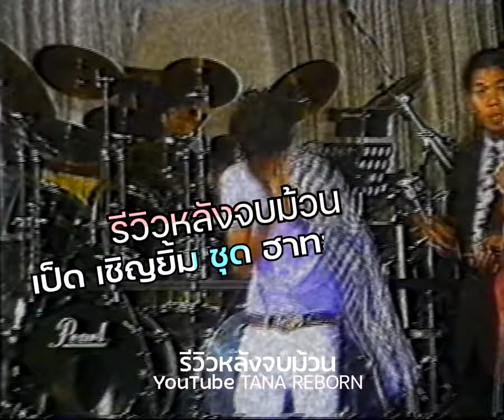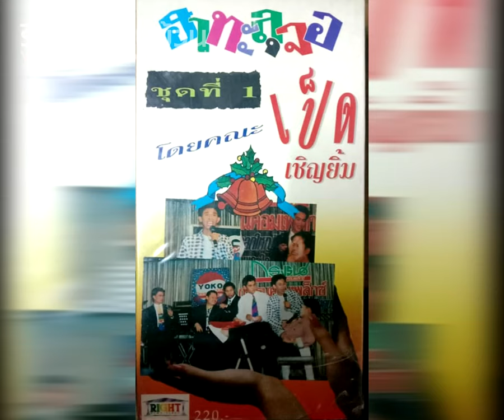เมื่ออดีตตลกคณะเป็ด เชิญยิ้ม ได้ไปเล่นตลกถึงต่างประเทศ | ฮาทะลุจอ ชุดที่1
คลิปนี้จะมีการพูดถึง การไปเล่นตลกที่ต่างประเทศของชาวคณะเป็ด และเล่ามุขต่างๆและพูดถึงการชอบส่วนตัว
่ส่วนเนื้อหาคลิป
00:00 พูดสวัสดี
00:15 เล่าถึงมุขตามลำดับ
04:16 พูดถึงไปต่างประเทศ
05:00 พูดถึงว่าชอบม้วนนี้ช่วงไหน
07:30 ทำไมถึงชอบม้วนนี้
08:00 ขอบคุณ